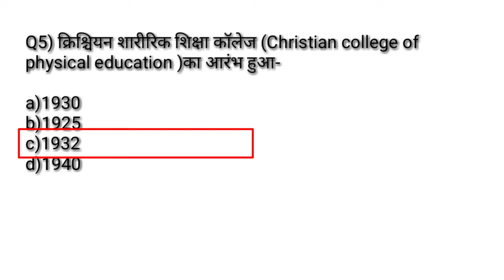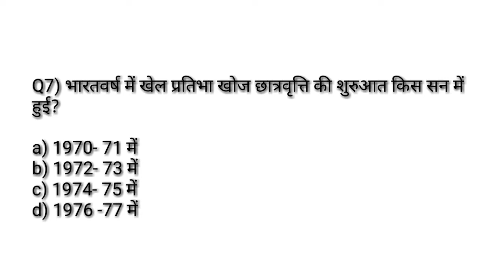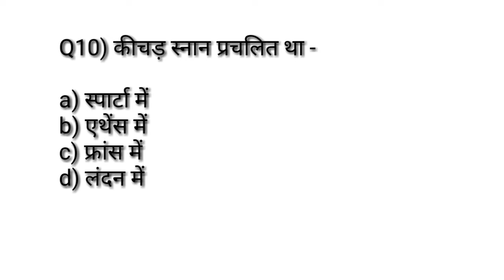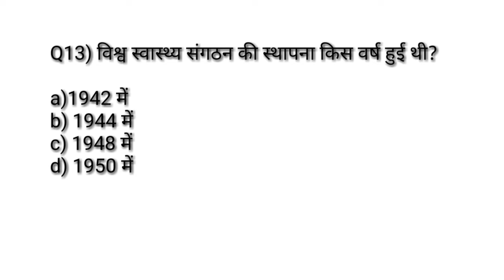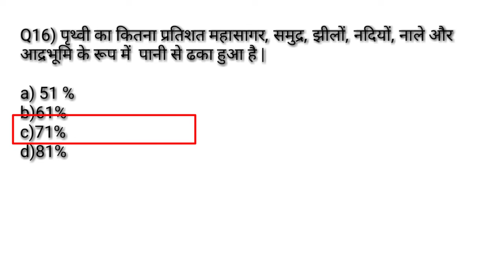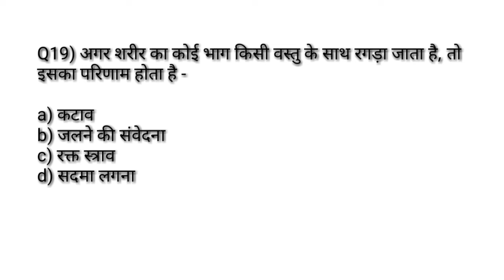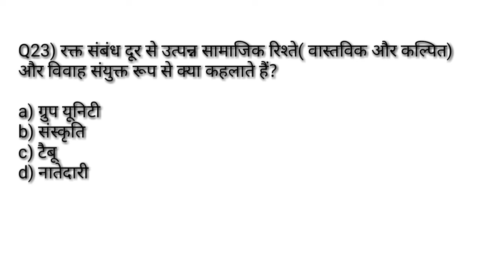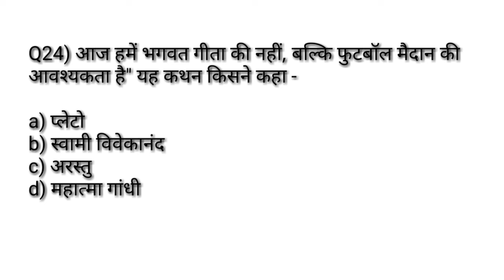Physical education previous years most important MCQ /शारीरिक शिक्षा के महत्वपूर्ण प्रश्न /TGTPGTLT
Hi